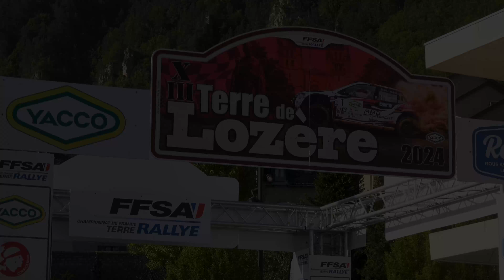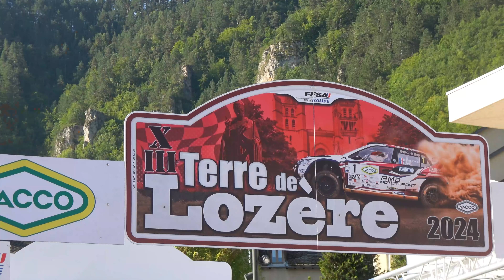Rallye Terre de Lozère 2024 - Peugeot 208 VTI R2 N°116 - Julien COURTIER et Julien CASTI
Voici la vidéo personnalisée avec les passages de Julien COURTIER et de Julien CASTI à bord de la Peugeot 208 VTI R2 N°116 lors du Rallye Terre de Lozère 2024.

Merci No-Limit63 et à Yann42Rallye pour leurs belles images, voici leurs chaînes Youtube :

Peux être
LiQWYD - Feel
Arpy - Dan Henig
Dutty